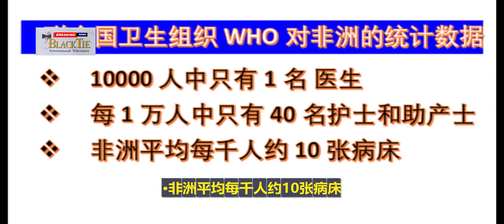和谐加歌仔Blacktie TV 加好字幕 1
World Harmony Foundation Africa Rises